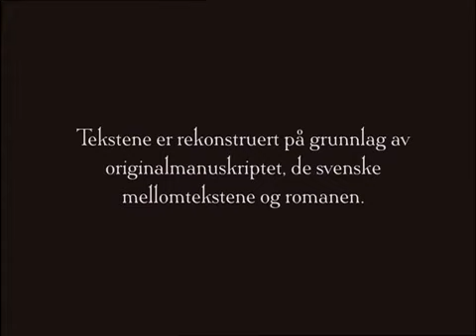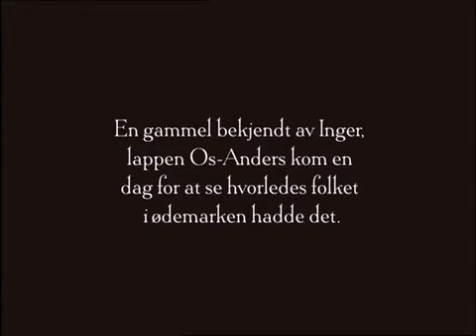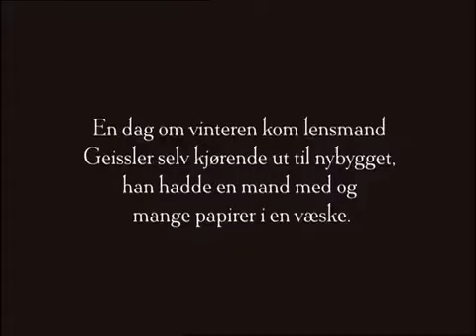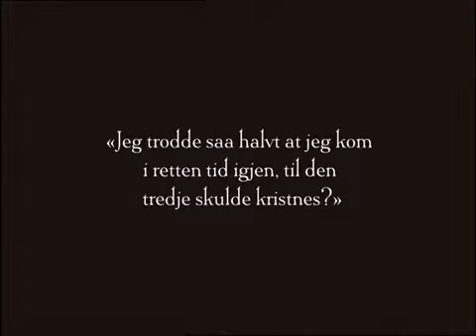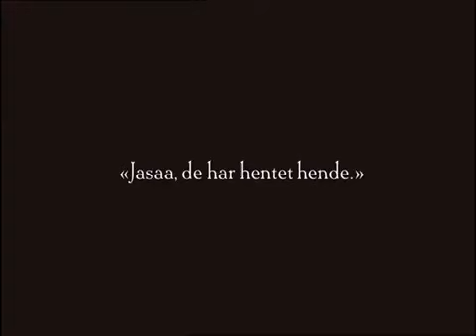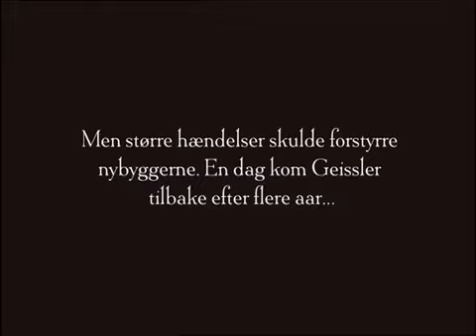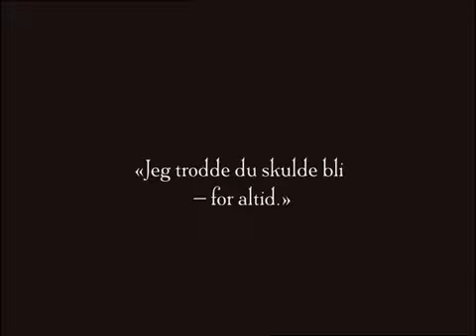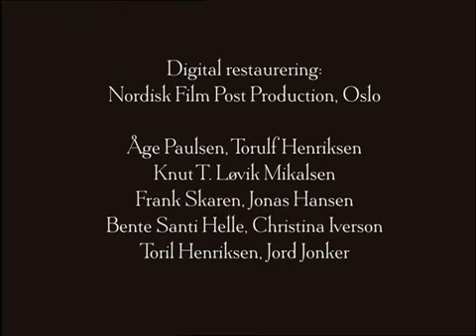Bendición de la Tierra - Markens Grøde (1921) sub español